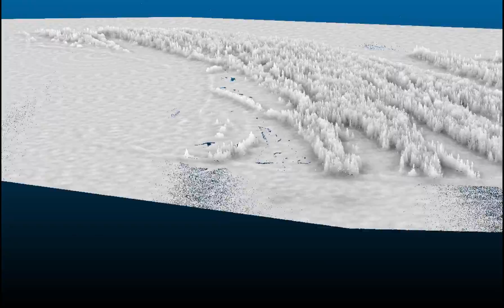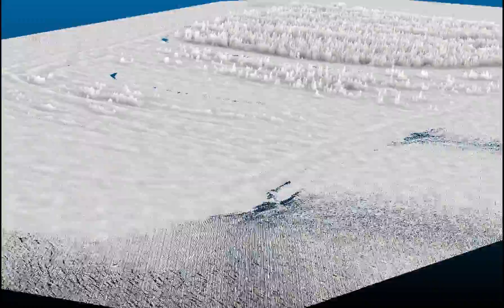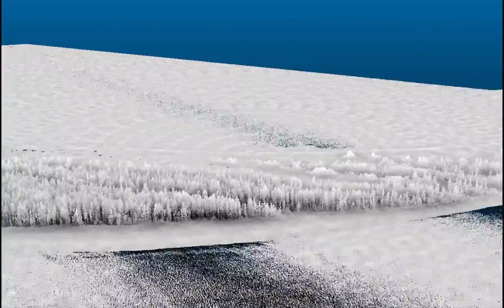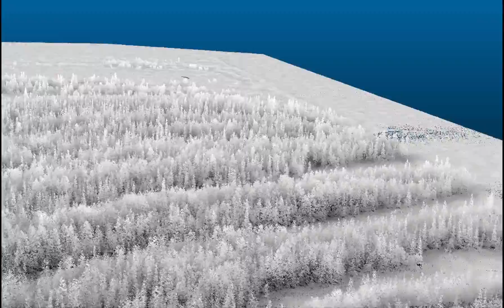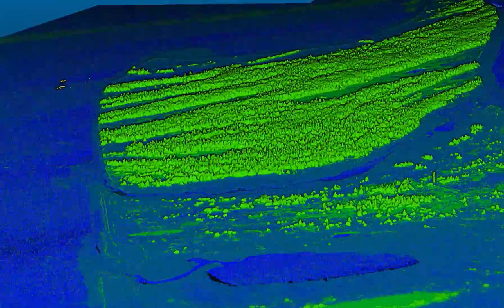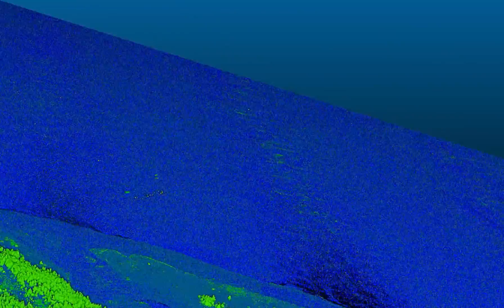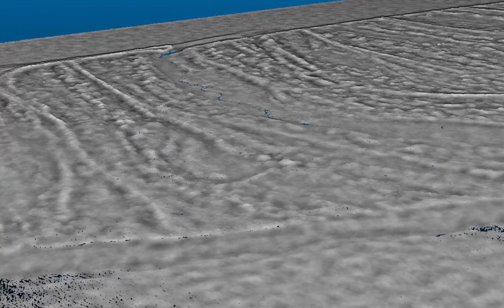Portage Island - LIDAR experience